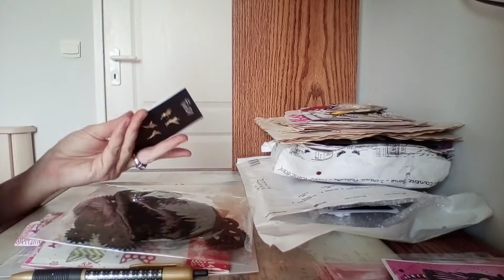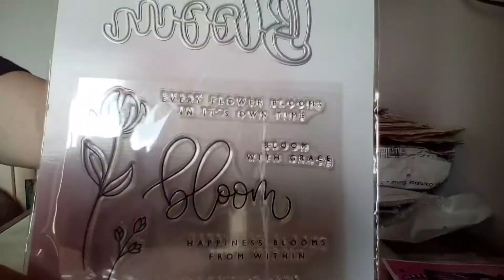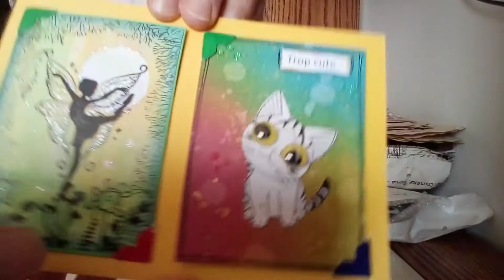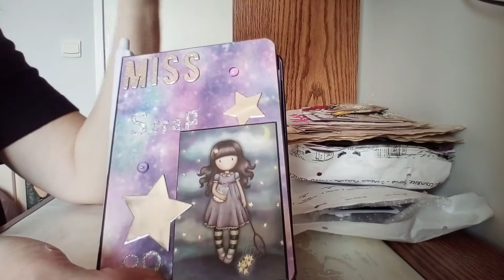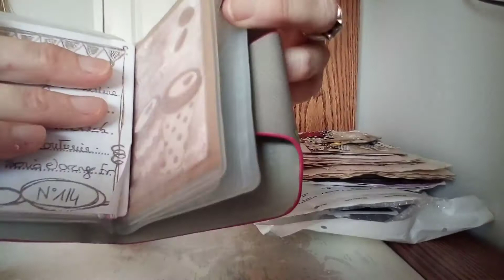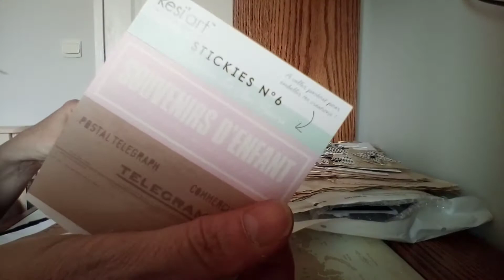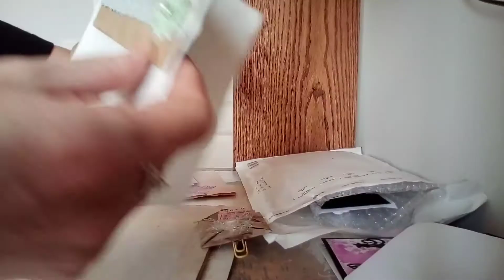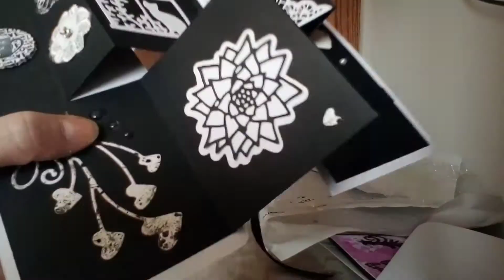Courriers reçus en mars 💌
Merci Monica, Sonia, Aurore, Sonia, Peggy, Sonia, Cathy et Damien
compte Instagram de :
Sonia :@nomamicrea
Monica : @nica_crea